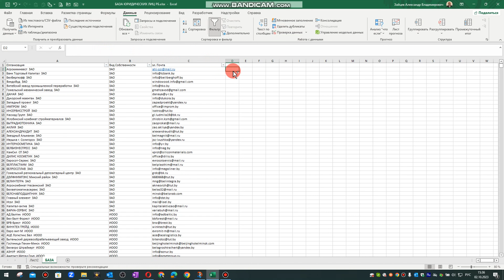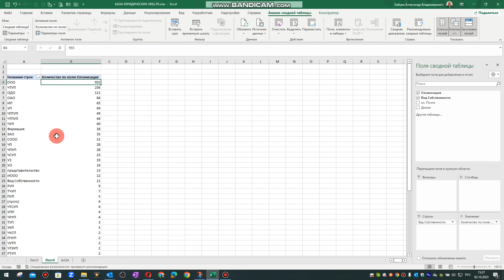Кнопка в Excel Мгновенное заполнение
Telegram В этом видео вы узнаете для чего в Excel нужна кнопка «МГНОВЕННОЕ ЗАПОЛНЕНИЕ».
Эта кнопка «МГНОВЕННОЕ ЗАПОЛНЕНИЕ» в Excel необходима для моментального автоматического заполнения ячеек или диапазонов данных на основе шаблона.
За подробной информацией - обращайтесь:
Александр